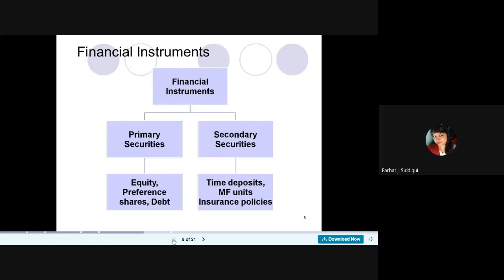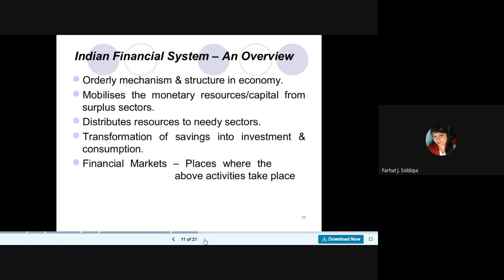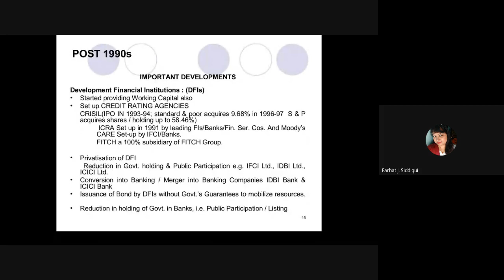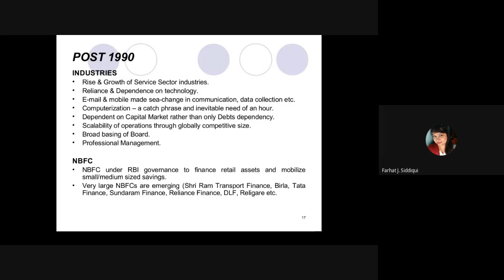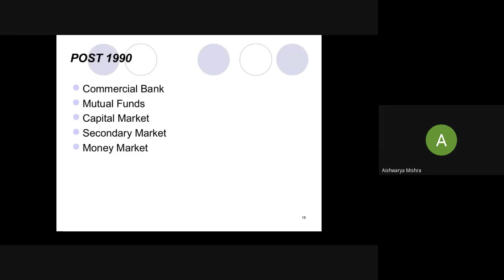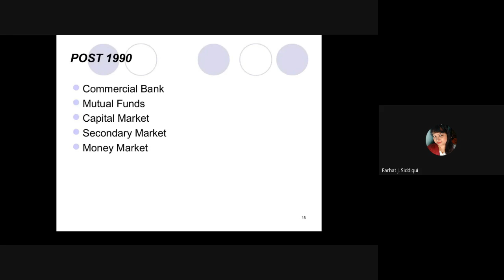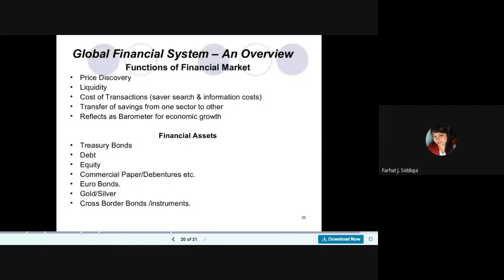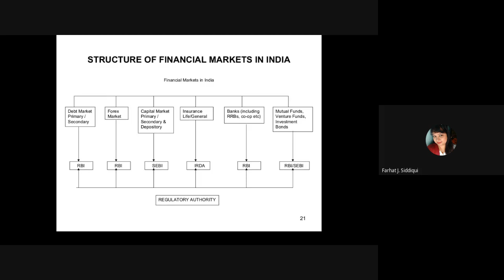MBA-BE 3 Sem.| Unit 1| 17 Sep.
IFS Overview